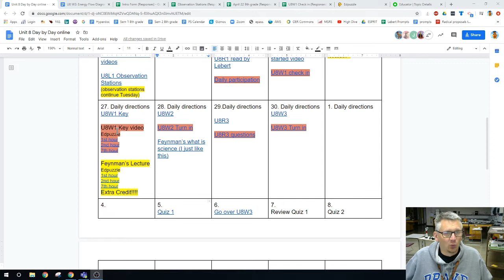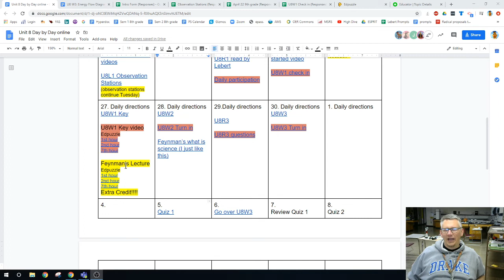April 27th 9th grade